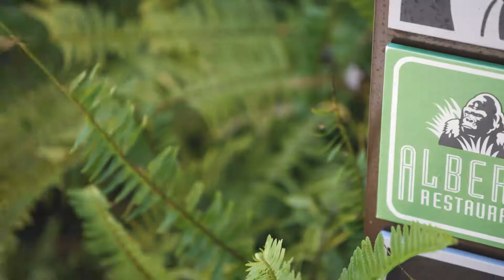San Diego Zoo's Nighttime Zoo (listen to win on Kix)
Stay after dark and celebrate summer during Nighttime Zoo presented by One Medical, June 16 through September 2. Enjoy live music, fun shows, animal encounters, food, and more! The fun begins before the sun goes down with an amazing trampoline act, Dr. Zoolittle’s special performances, and African-themed entertainment for the whole family. Musicians will serenade and engage guests with tunes ranging from classic rock riffs to jaunty brass band sounds to sweet beats from throughout Africa. A procession of larger-than-life animal puppets headline and end-of-the-evening performance that is sure to wow viewers of all ages. Young and old alike will want to join in the fun of Zoolahoops and Zoolamoves games. After you’ve worked up an appetite, enjoy delicious items from the limited-time “Happy Happens” menu at Albert’s and food stands throughout the Zoo. Laugh along with Dr. Zoolittle, then indulge in fun photo opportunities with African stilt walkers, pageantry puppets and our beloved San Diego Zoo costume characters like Sydney Koala, Churchill Polar Bear, and others. And, of course, meetings with our keepers and their animal friends add to the excitement. There’s so much to do, see, and hear—it’s a good thing summer hours are longer! Join us for Nighttime Zoo at the San Diego Zoo, now though September 2.